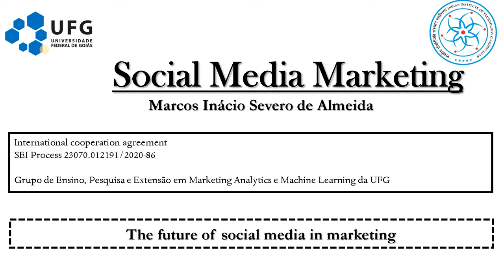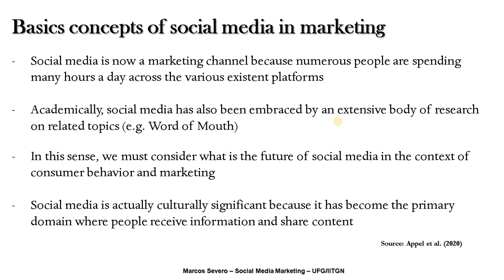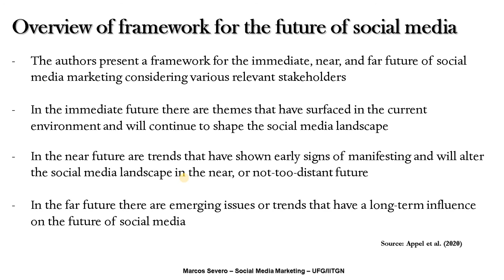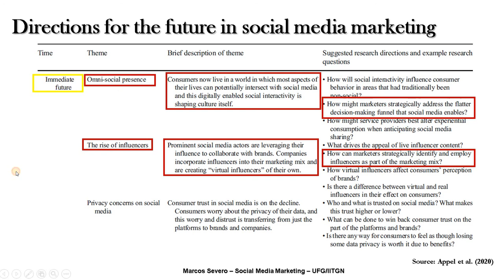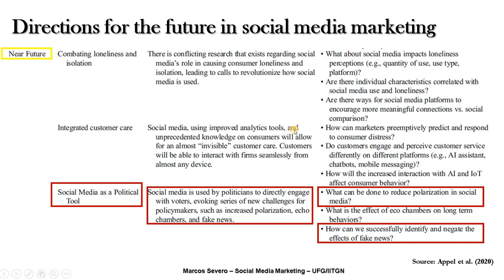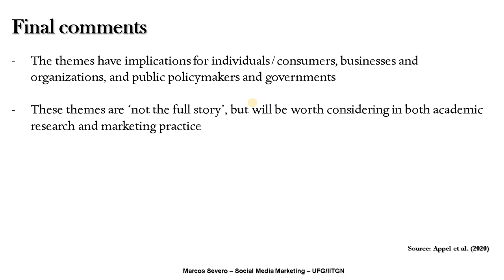Social Media Marketing Lecture 03 - The future of social media marketing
In this video I explore the conceptual article of Appel et al. (2020) about the future of social media marketing. It is an important discussion about research themes and research problems in: 1) the immediate future; 2) the near future; and 3) the far future of social media.